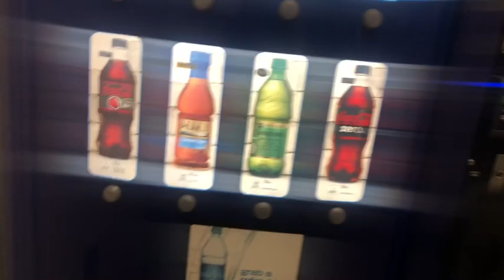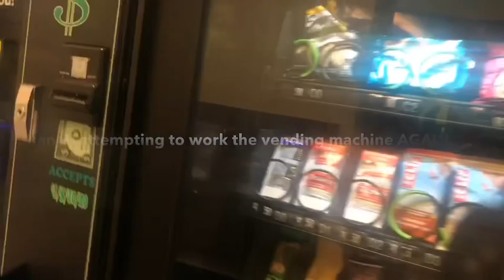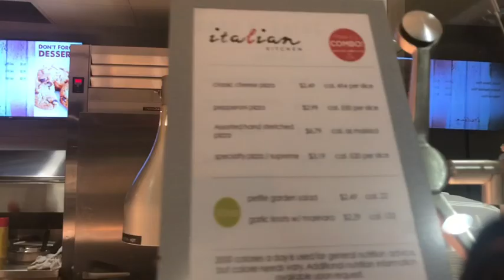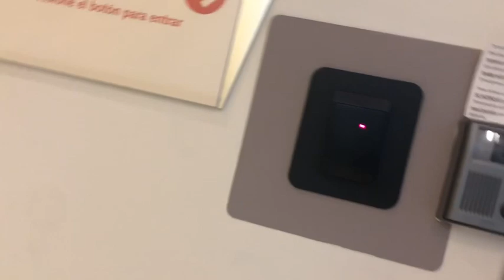My brother had to get rushed to the hospital! | Tvlogmas DAY 8!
It’s vloooooogggmassssss DAY 8!
Its called Tvlogmas on my channel Is because of the tv in my YouTube name and the t in my first name also can be broken down as Taliya Video!

Why we had to go to the hospital was because of my brother having a heartache scene in the kitchen.